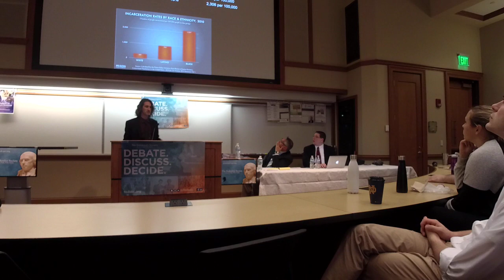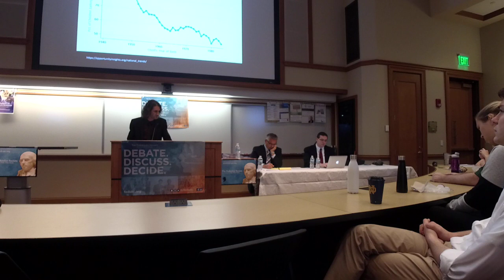Notre Dame Federalist Society - Debate on Campus Free Speech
Notre Dame Federalist Society - Debate on Campus Free Speech (10/10/18)